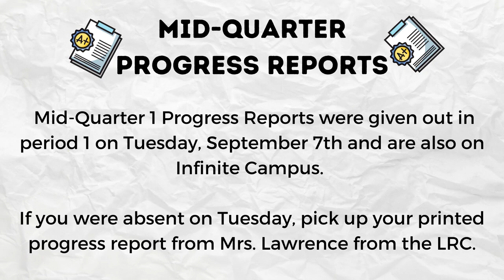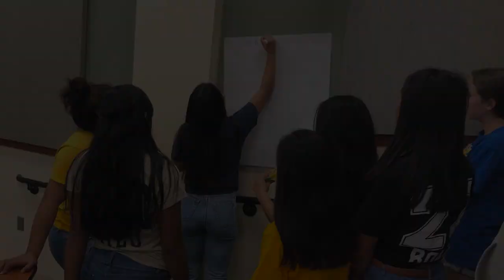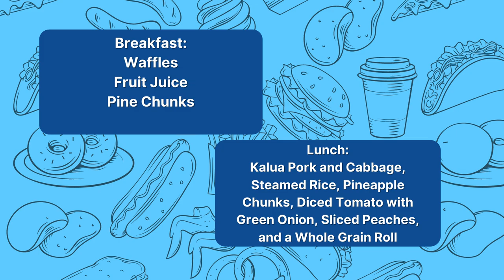09/10/2021 KVIKS TV Morning Bulletin